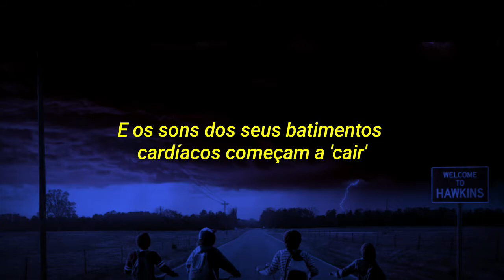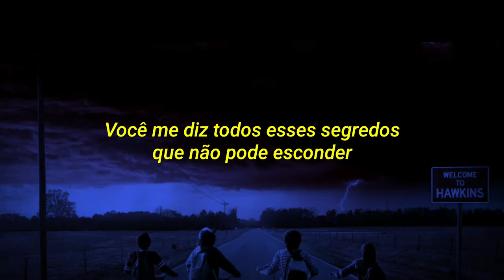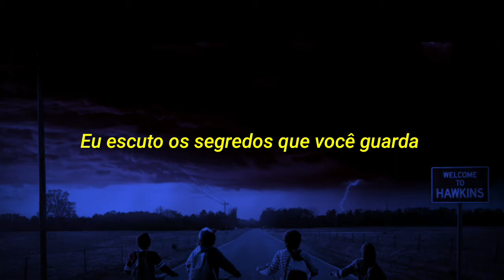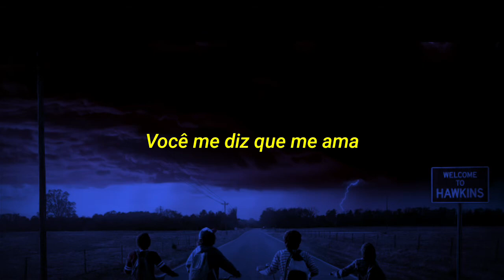The Romantics - Talking in Your Sleep [Legendado/Tradução]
Letra

And go to sleep
And it's down to the sound
Of a heartbeat
I can hear the things
That you're dreamin' about
When you open up your heart
And the truth comes out

You tell me that you want me
You tell me that you need me
You tell me that you love me
And I know that I'm right
'Cause I hear it in the night
I hear the secrets that you keep
When you're talking in your sleep

When I hold you in my arms at night
Don't you know you're sleeping in the spotlight
And all your dreams that you keep inside
You're telling me the secrets
That you just can't hide

And you fall asleep
Everything about you is a mystery